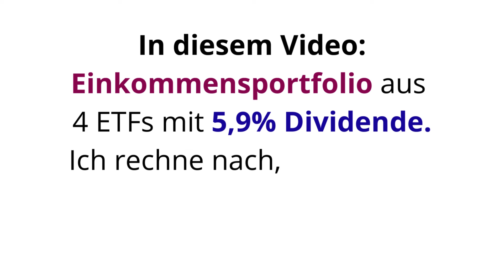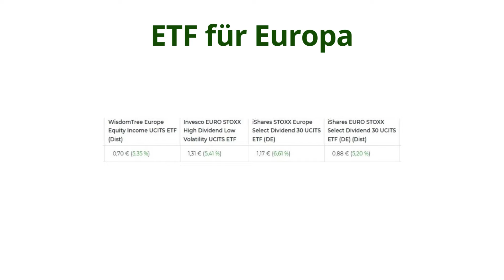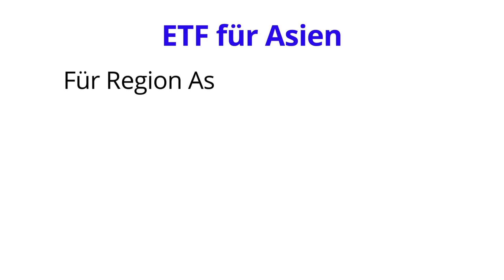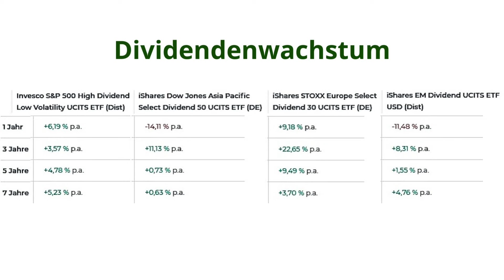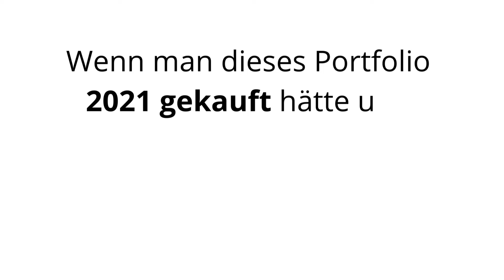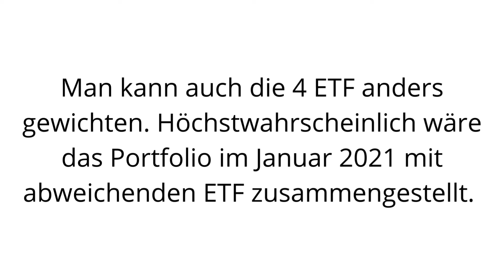4 ETF Dividenden Portfolios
Mein Buchtipp:
Dieses Buch hat mich sehr bereichert und aus mir besseren Investor gemacht:
Leben von Dividenden:
Playlist Dividenden:
Gratis Webinar:  Immobilien als Cashflow
Dieses Video zeigt ein Dividenden ETF Portfolio aus 4  ETF für Europa, Asia, Emerging Markets und Nordamerika.

iShares EM Dividend ETF
iShares Stoxx Europe Select Dividend 30 ETF
iShares Dow Jones Asia Pacific Select Dividend ETF
Invesco S&P 500 High Dividend Low Volatility  ETF

HINWEIS
Dieses Video dient nur der Unterhaltung und ist keine Beratung und keine Aufforderung zum Handeln. Jeder ist für sein handeln selbst verantwortlich!